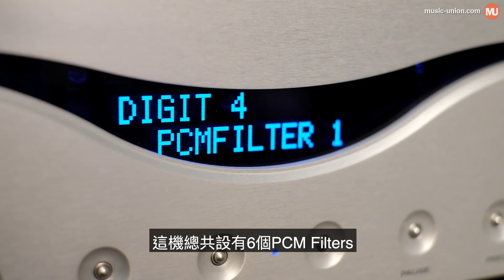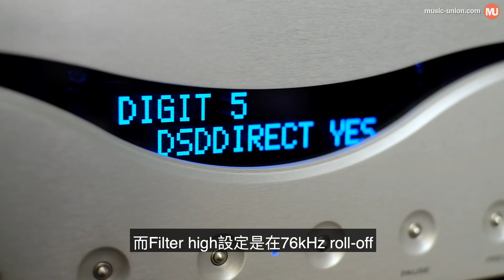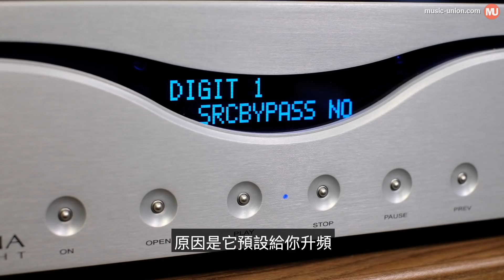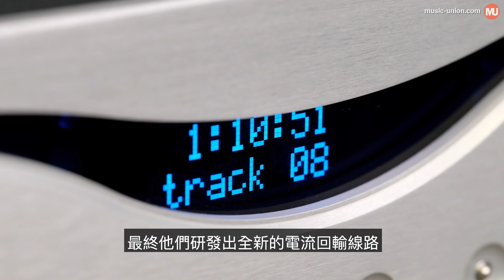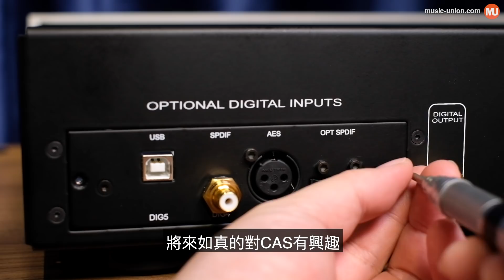CD/CAS雙修 意製Audia Flight CD Three S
全新推出的意大利製Audia Flight CD Three S，定價二萬餘元，CD部分設計講究，升級數碼輸入界面卡，只需二千餘元，實在抵玩，實行CD/CAS雙修玩法。

CD Three S售價：HK$23,200
另購數碼輸入界面卡售價：HK$2,700

Follow埋我哋其他嘅社交媒體平台，了解我哋最新嘅動態。
歡迎嚟我哋嘅試音室，試聽我哋借返嚟評測嘅器材。
地址：尖沙咀山林道50號俊僑商業中心5樓B室
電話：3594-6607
辦公時間：星期一 及 星期三至六 下午1-8時 (星期二及日休息)